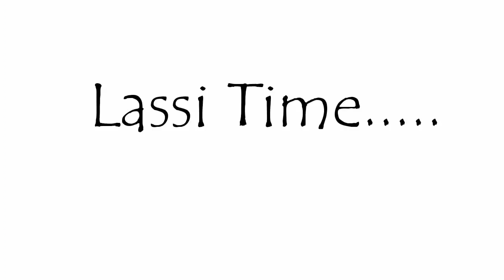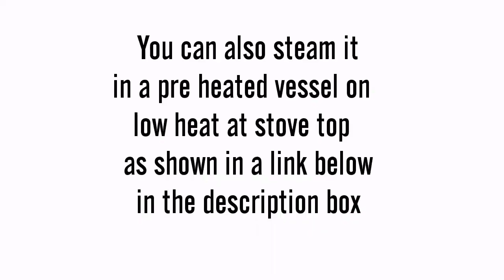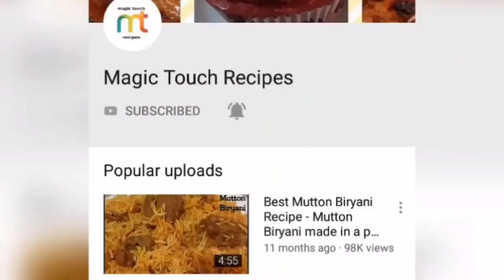7 Delicious MANGO RECIPES - Lassi - Cake - Kheer - Souffle - Fruit Chaat - Milk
Mango Recipes
Mango lassi
Mango Cake
Mango kheer
Mango milk
Mango Souffle
Mango Icecream cake

Music Courtesy- Vexento
Song - Flare & Fireworks

Music Courtesy- Ikson
Song - Balance